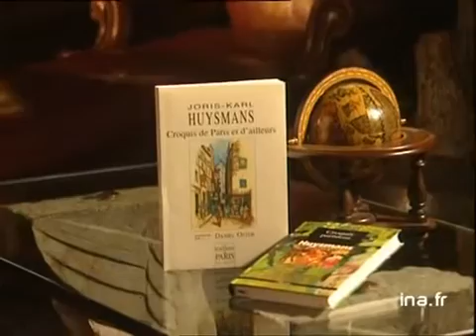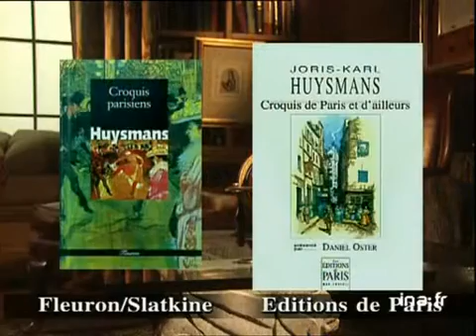[Joris-Karl Huysmans : Croquis de Paris et d'ailleurs - croquis parisiens]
29 mars 1996
Olivier BARROT présente l'ouvrage de Joris-Karl HUYSMANS "croquis de Paris et d'ailleurs" qui fut "crucifié entre la débauche et la chrétienté". Images d'archive INA